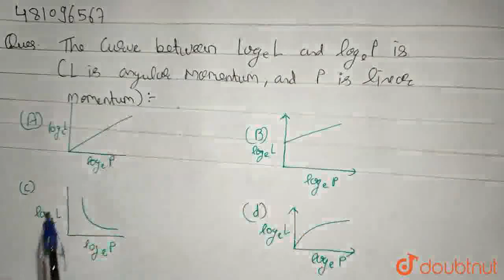The curve between log_(e) L and log_(e) P is (L is the angular momentum and P is the linear mome...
The curve between log_(e) L and log_(e) P is (L is the angular momentum and P is the linear momentum).
Class: 12
Subject: PHYSICS
Chapter: SYSTEM OF PARTICLES & ROTATIONAL MOTION
Board:IIT JEE

👉 Have Any Query? Ask Us.